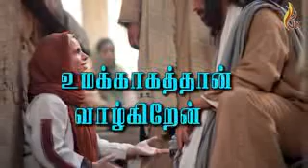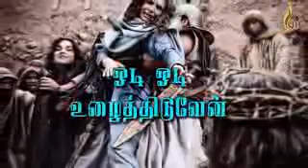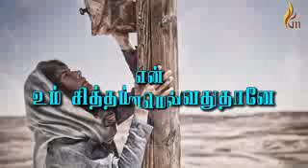எஜமணனே என் இயேசு